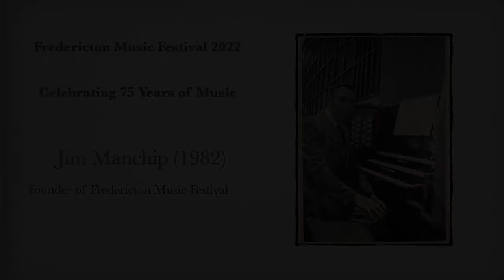Fredericton Music Festival 75th Anniversary - 1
Fredericton Music Festival 75th Anniversary - Mayor Kate Rogers, City of Fredericton